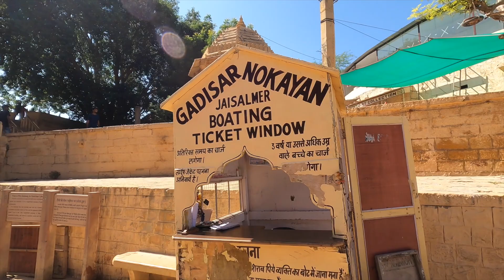걸어서 🇮🇳인도여행, 이제 인도여행 고수니까 이정도는 껌이지.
자이살메르 여행
걸어서 갈만한 곳 어디 없나?

조용한 유원지 같은 이곳
가디사가르